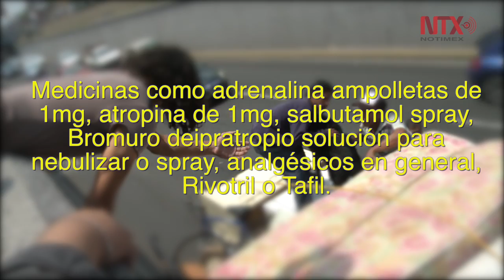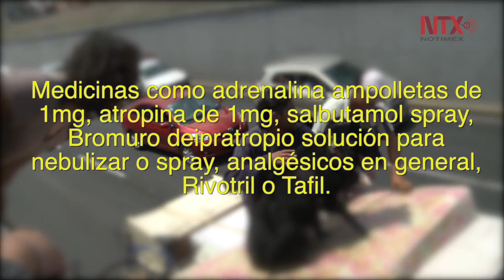Solicitan albergues y centros de acopio material de rescate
Comida enlatada, cobijas, linternas, material de rescate y analgésicos los principales requerimientos.